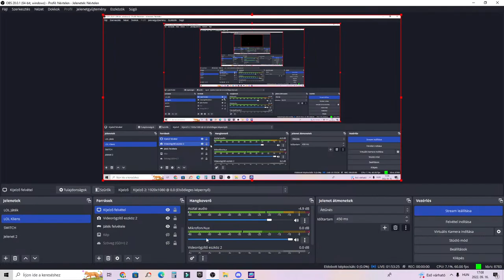FALL GUYS-ZŰR AZ ŰRBEN - INDULJON AZ ÚJ SEASON ELŐSZÖR ASHY-VEL MAJD NÉZŐI GAMEKKEL - ÚJ BATTLEPASS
♥Köszönöm szépen, hogy tagok lettek ♥ :
Carolini Targaryen
Zoltán Hajdú Báthori
Sakura
Bendegúz Bár
CSONGI
Bai_10
Csaszi
Szandi052
Ladányi Csanád
Anna Laura Nagy
zsanett Zsanika
Mitzy
DKG csapat
Kira
dinnyés next time
Dorothy SSO
Pajor Szabolcs
Viktor Molnár
MaRaLayKA
Jármics István
Máté Kis
BenyaVokCs
annaH
NOÉMI SSO
István Gáspár
Justine Toadlund
Lara Laki
Bai_10
Gulyás Dóri
Kővágó Máté
Zsolt Elek
Ármin princz
Gergő Nádár
Hargita Czifra
fahéjas csiga
Emmy
Liliána Rózsa
Zsillám Katisza
Krisz (Berta)
gréti
Ash Mysteryrider
Noémi Bordohányi
Mirtusz
Éva Kovácsné Forgács
frog_pati
Aliz Csereklei
stxxrgiirl
Viktória Juhász
Bonnyxx
Evelin Kardos
Eszter Nóra Kovácsné
bagszi
senkilanya
Azazel Stark
Tünde Szécsényi
Hubaa
Emese Feher
Sso Csenel
Varnyú Geckri
Cora Duskyear
Zsombor Gyulavári
kutya idő fan
TheAlienGirl
peely
Fanni Popluck
Virago Kistinni
SzarnyasLany
kNory
Mongufta Family Dave
Bogi Uhrin
L.Dori
CursedSeal92
Bai_10
Pajor Szabolcs
Mitzy
DKG csapat
MonguftaSSOCLUB
Family Mongufta Fan
Lola the horsegirl
Csaszi
Szuszi_
Mongufta Workshop
Filter Nélkül
Beatrice (Bea)
theyaa ayushi
Dóra Szűcs
Domokos Antal
Disty
Smeliboy
PRO hungary
Vica33
György Valkai
mei
bagszipoke
Józsii Mongufta
Scatty
+ 3 fő név nélkül